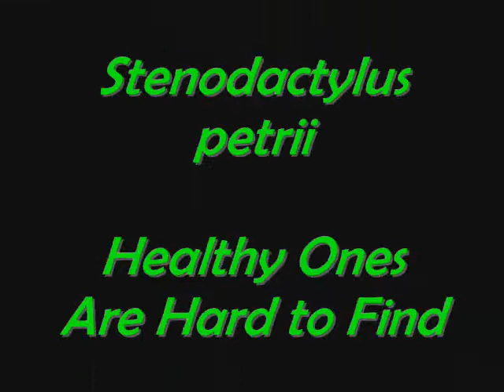Rare & Uncommon Geckos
My collection of geckos that I keep. Just the rare stuff though.

Song: My Way - Limp Bizket